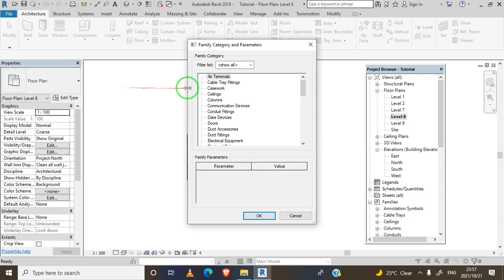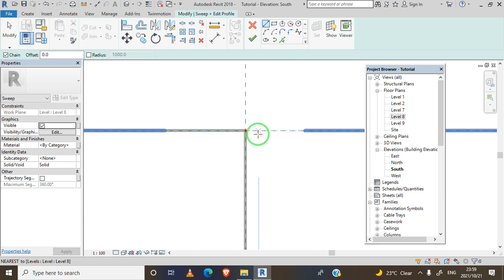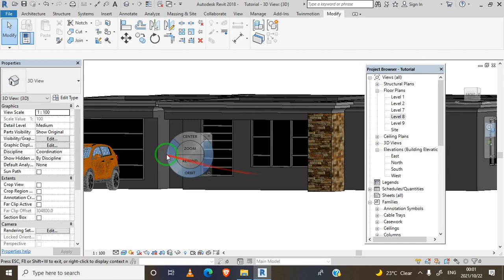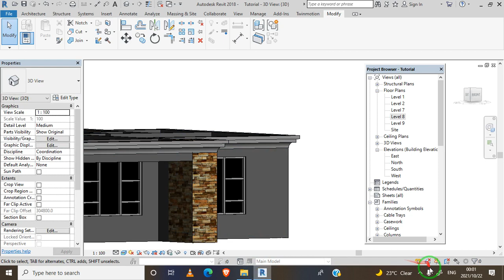Revit cobbling/custom wall sweep profile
This is about creating custom wall sweep or you can either draw the profile manually using a component.